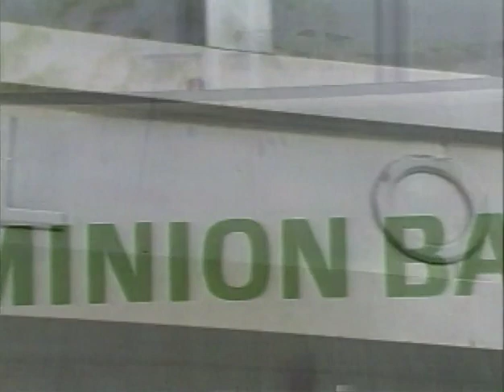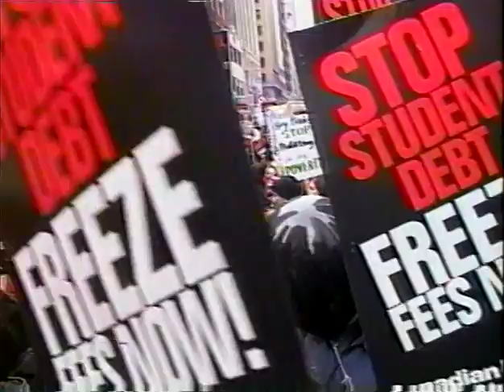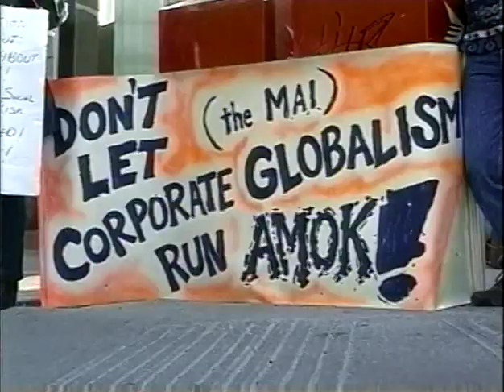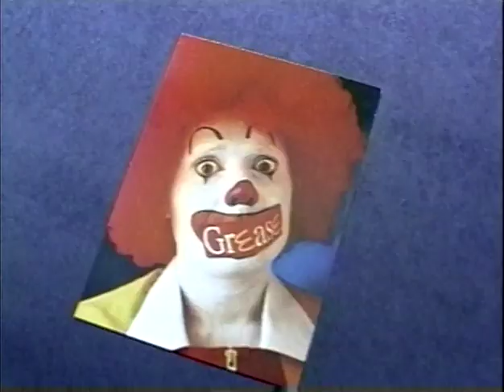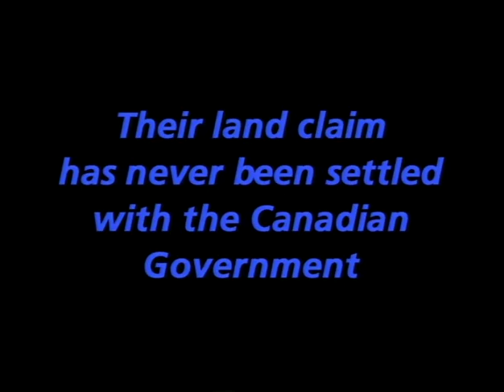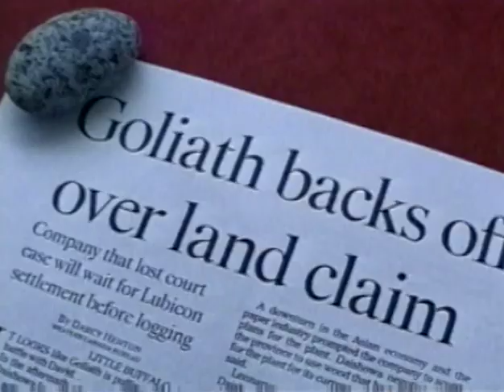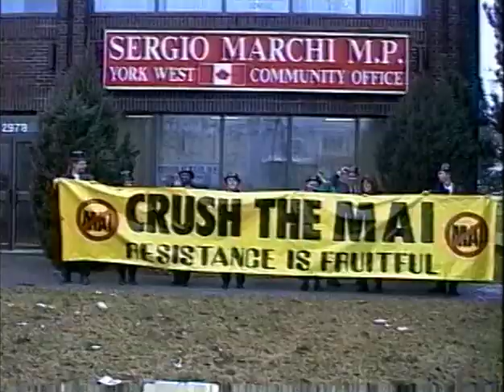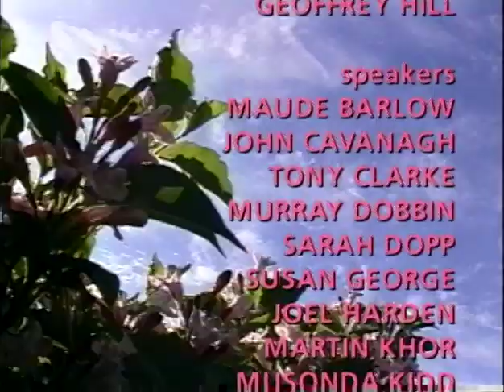1998 Beyond McWorld: Challenging Corporate Rule (Corporate Globalization)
Made in 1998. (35 minutes)
Documents the anti-corporate globalization movement of the time.
Features:
- Susan George, Transnational Institute (France)
- John Pike, Institute for Policy Studies (USA)
- Martin Khor, Third World Network (Malaysia)
- Owens Wiwa, Movement for the Survival of the Ogoni Peoples (Nigeria)
- Mira Shiva, People's Health Network (India)
- Elizabeth May, Sierra Club of Canada
- Bob White, Canadian Labour Congress
- Maude Barlow, The Council of Canadians
- Tony Clarke, Polaris Institute (Canada)
- Murray Dobbin, The Council of Canadians
- Plus, several interviews with activists based in Canada, describing their campaign approaches.
Original 1998 blurb:
This is the first video in Canada to provide a real glimpse of the emerging movement against corporate rule. From teach-ins to sit-ins, students and youth are working with others to target and expose the corporate players behind government cutbacks and the private take-over of our public institutions and social programs. Based on the Global Teach-In held in Toronto in November 1997, Beyond McWorld will help equip you and your organization to fight corporate rule. This video is the first of many materials to come from Operation 2000, a program designed to equip student and youth activists with the tools necessary to tackle the issues of economic justice and environmental sustainability in this era of globalization and corporate rule.